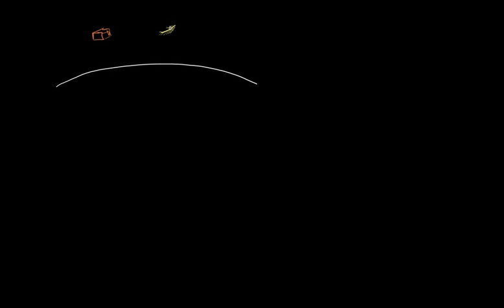Que cae mas rapido un ladrillo o una pluma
¿Cual caera mas rapido en la Luna?